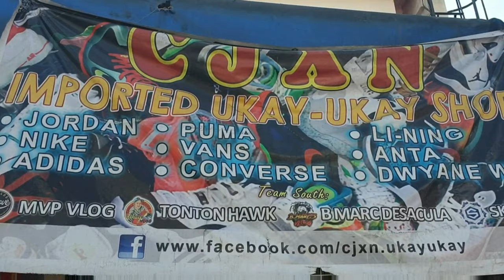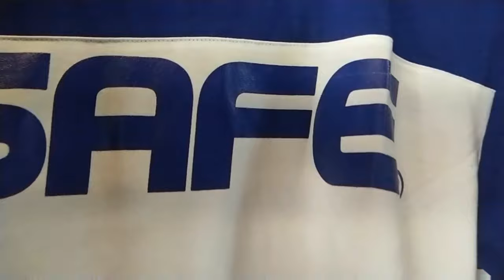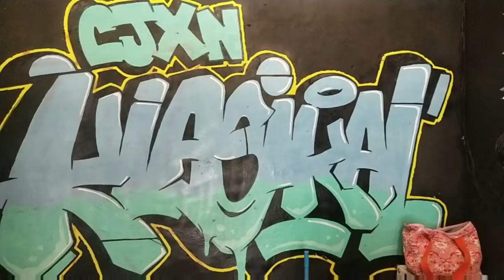UKAY SHOES | LAS PINAS BUY 1 TAKE 1 AND CJXN KLASIKAL OPENING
MUSIC from Youtube Library:

Upstairs with Cat - Diamond Ortiz
Work Hard - Mike Relm